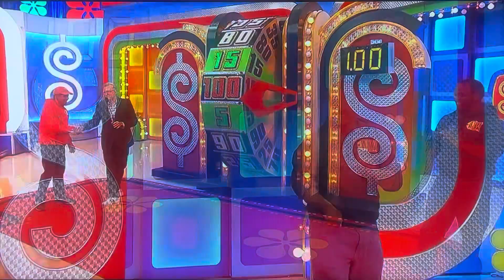The Price is Right | Showcase Showdown (Part 1) | 2/20/2024